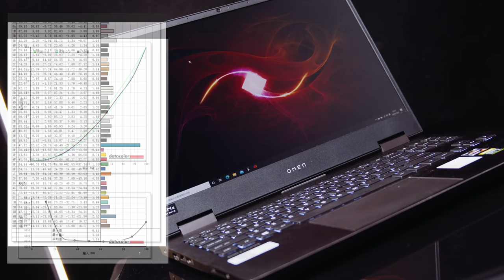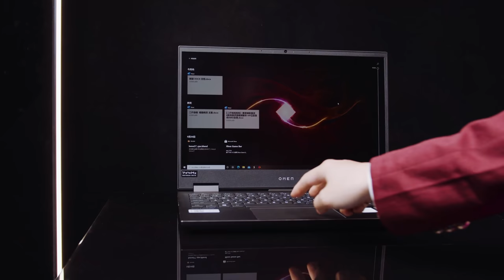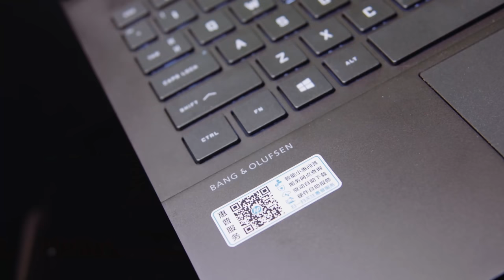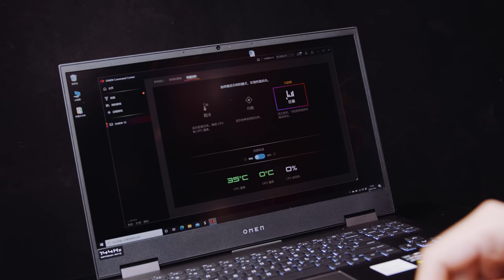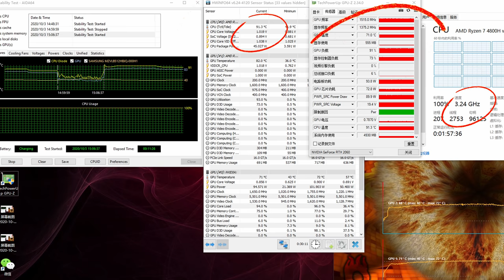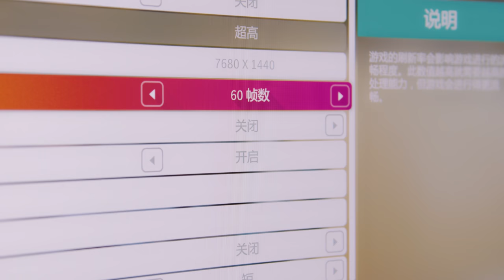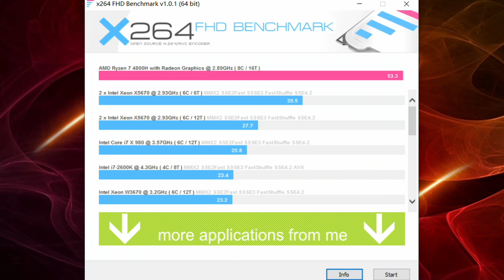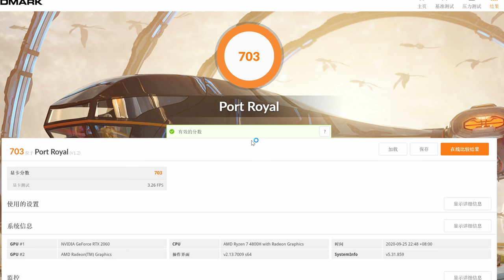【4K】如今游戏笔记本都能拓展三连屏显示器了，R7 4800H+RTX2060的组合，这款游戏笔记本到底适不适合你？（CC字幕）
没想到极限竞速：地平线4这么不需要配置...